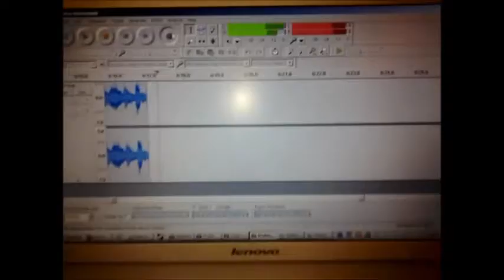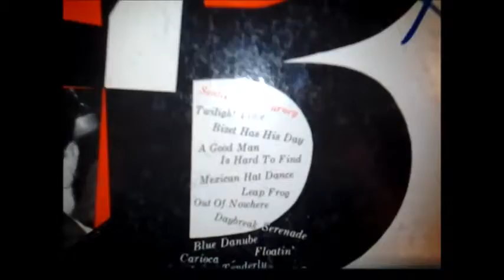Les Brown - Leap Frog LP